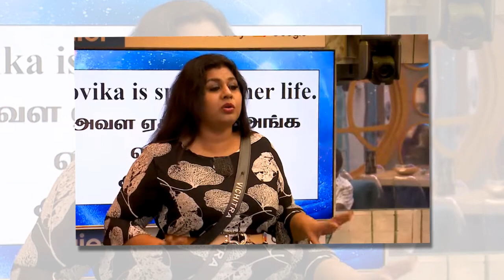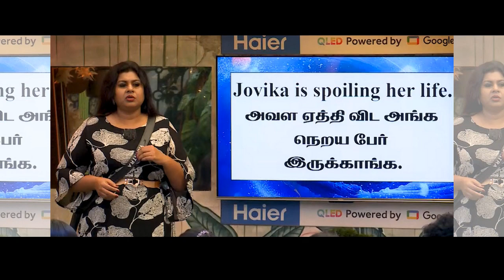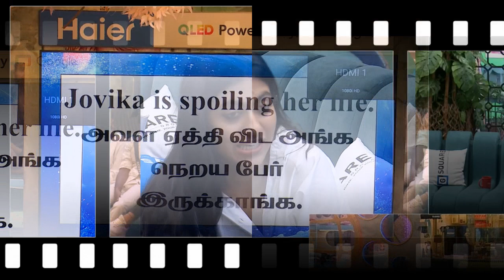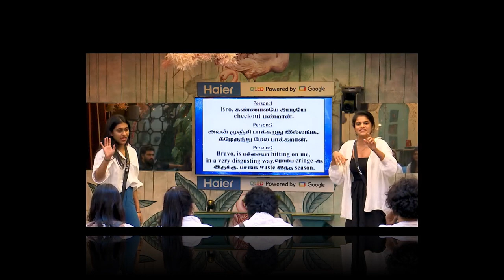ஆணவத்தில் ஆடும் ஜோவிகா.. மாயாவிற்கு செருப்படி கொடுத்த விசித்ரா.. அர்ச்சனா வேற லெவல் | BiggBossTamil